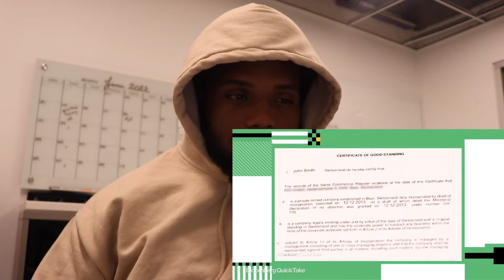How does money laundering work🤐(Reaction)🤐Either you get with it away or you don't 🙅🏽‍♂️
lgr_nando on Instagram and Snapchat‼️‼️
Nando_hottie on PSN and TikTok

If you have any suggestion what I should do for Vlogs Let me know down in the comments‼️‼️

Starting reactions soon, Let me know down in the comments what type of videos y'all would like me to react too‼️‼️‼️‼️